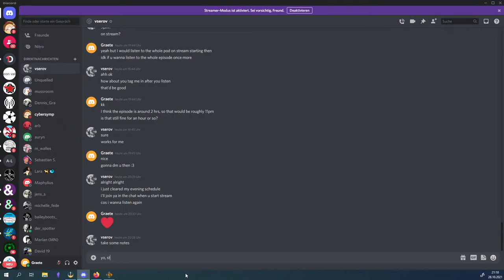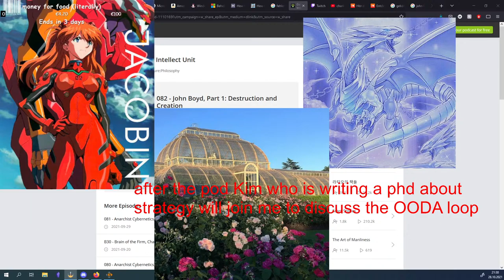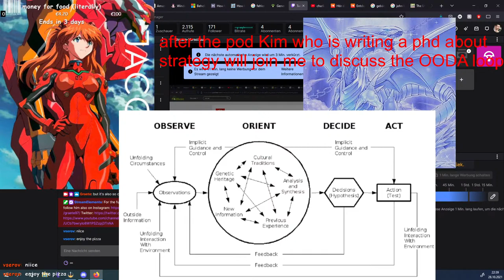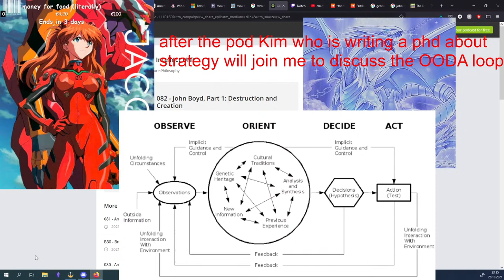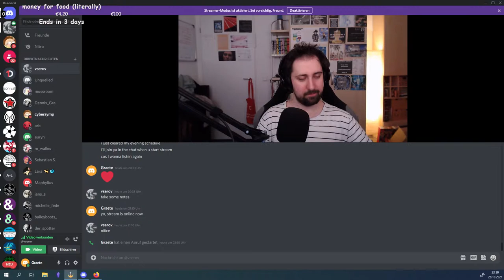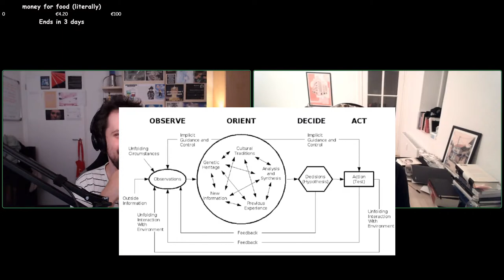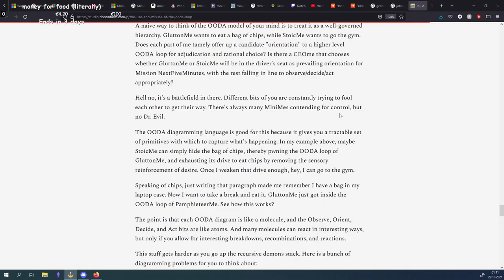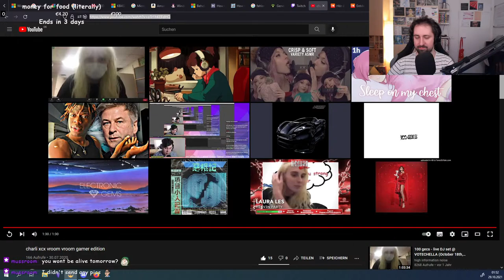Listening to General Intellect Unit Podcast about strategy and John Boyd's OODA Loop